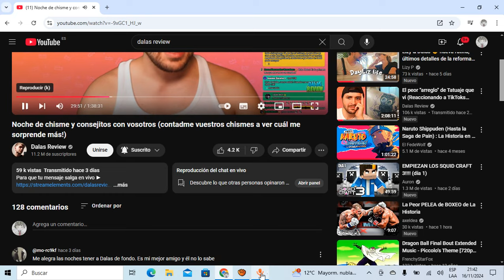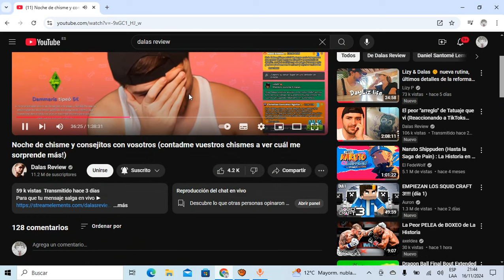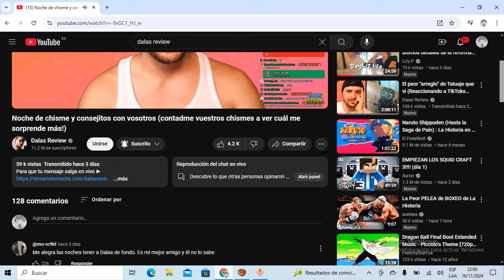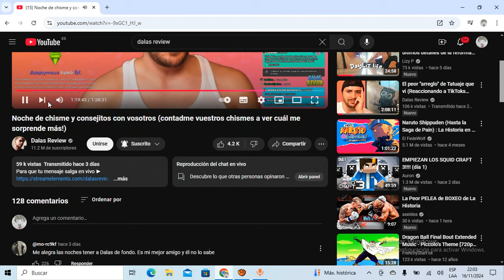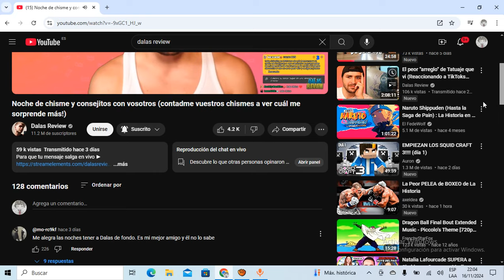DALAS APOYA a PAMBISITA CIRUJANA q OPERA sin HABER ESTUDIADO e INCITA APRENDER TODO x CUENTA PROPIA!